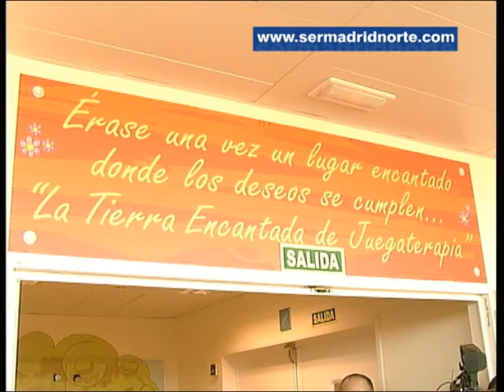El hospital no tiene que ser un sitio triste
El Infanta Sofía estrena decoración en la planta de hospitalización pediátrica con la presencia del consejero de Sanidad